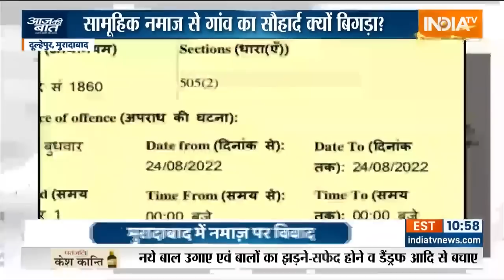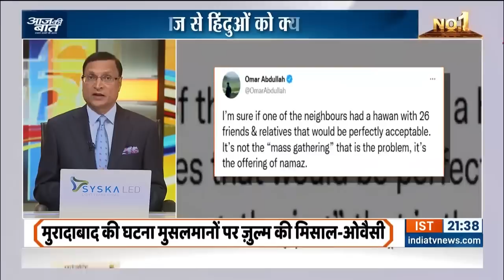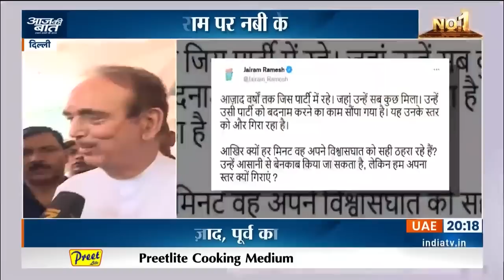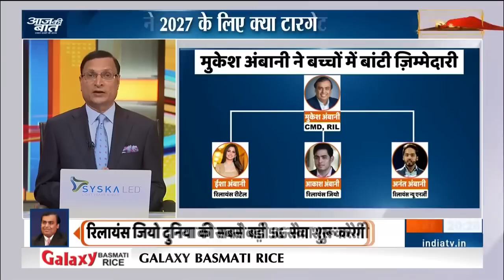Aaj Ki Baat | Hemant Soren सरकार ने अंकिता को बचाने की कोशिश नहीं की? | Rajat Sharma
Jharkhand Hindu Girl Ankita Burn Case: Aaj Ki Baat With Rajat Sharma: आज झारखंड से एक दिल दहला देने वाली घटना सामने आई. 17 साल की एक लड़की को जिंदा जला दिया गया. रात के अंधेरे में एक लड़का लड़की के पास आया और कमरे में सो रही लड़की पर पेट्रोल डाला और जब तक लड़की जागती कुछ समझ पाती तब तक लड़का माचिस की तीली से जला कर भाग गया.